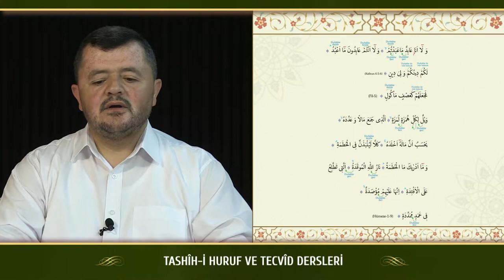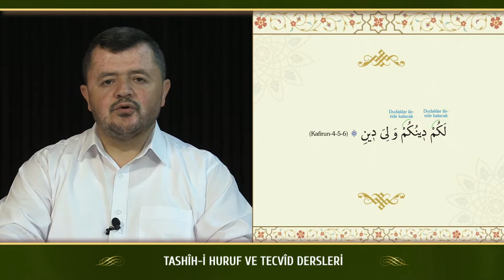Kur'an Dersleri sh 82